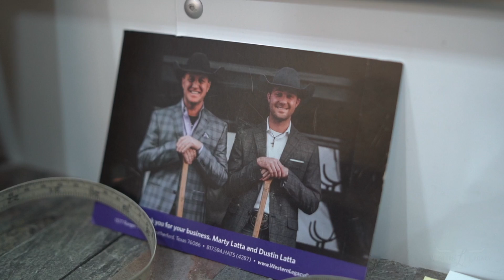Western Legacy Hat Company